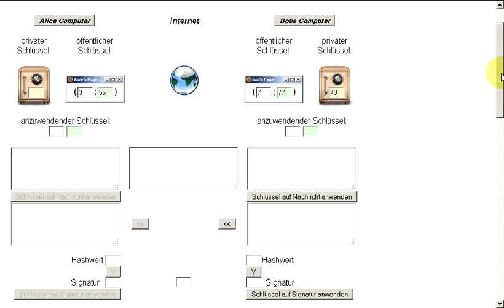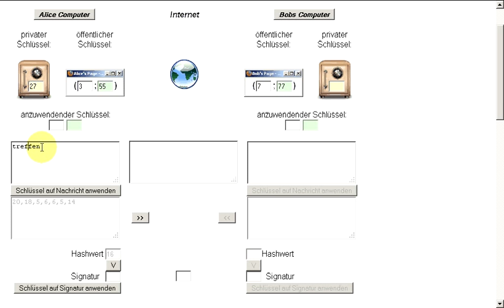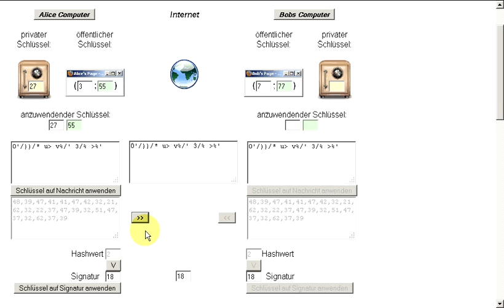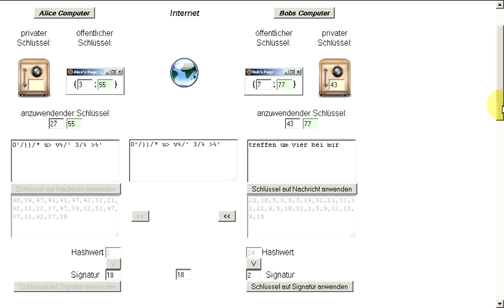Integrität und Authentizität mit digitaler Unterschrift sicherstellen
Dieses Video erklärt, wie mit einer digitalen Unterschrift die Integrietät einer Nachricht und die Authentizität des Absenders der Nachricht überprüft werden kann. Dazu wird die Animation eingesetzt, die Teil der Unterrichtsreihe "E-Mail (nur?) für Dich" ist.
Das Video baut auf Kenntnissen zum Herstellen von Vertraulichkeit durch asymmetrische Kryptologie auf, die im Video Vertraulichkeit durch asymmetrische Kryptologie herstellen erklärt werden.